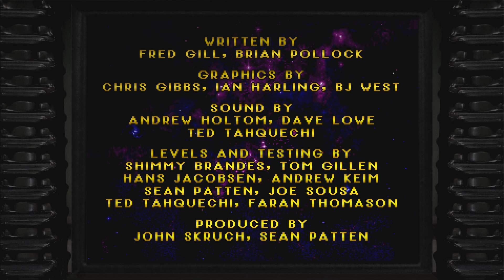Atari 50: The Anniversary Celebration on the Sony PlayStation 5 - Cybermorph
Atari 50: The Anniversary Celebration on the Sony PlayStation 5

"Atari is celebrating its 50th anniversary, and with it the spark that launched the modern video game industry. It has been five decades since a small team in Silicon Valley combined their creativity, curiosity and passion into making video games and hardware. The result of their efforts was Atari, one of the most recognizable and enduring entertainment and pop culture brands in the world.

Atari 50: The Anniversary Celebration is an interactive journey through 50 years of video games through interviews with designers, developers and industry leaders, documentary footage, product design documents, and of course, more than 100 playable games. At the heart of the 50th Anniversary Collection is a curated list of over 100 games that span seven different hardware platforms – a true feat of emulation by the team at Digital Eclipse. Behind every game are the stories of Atari, what was happening at the company, what went into the creation of the games and the hardware they ran on … told by the people who were there.

It is a rare opportunity to get a rich, behind the scenes look at the history of video games. The talented team at Digital Eclipse also created six new games that revisit, mash-up and re-envision Atari Classics."